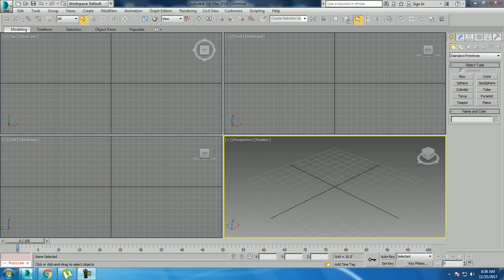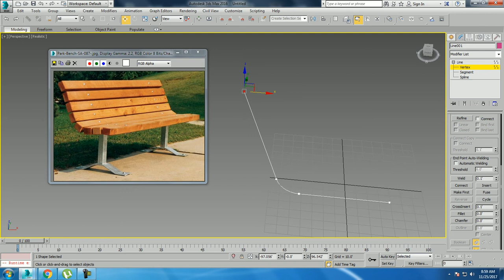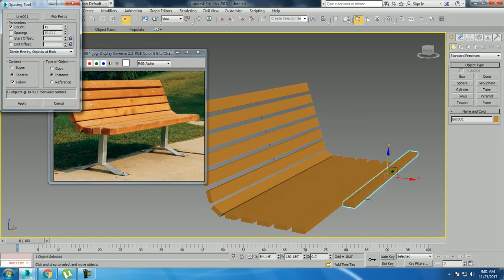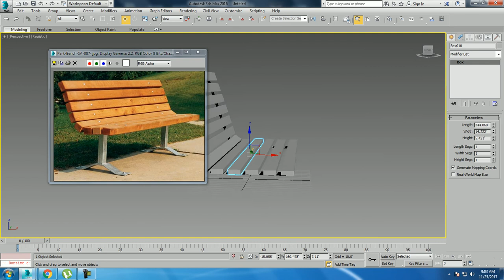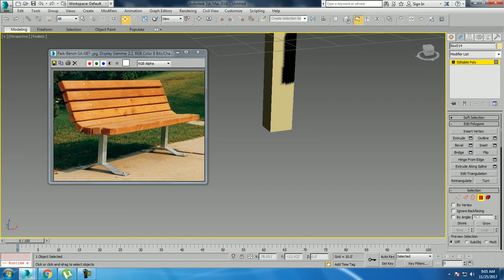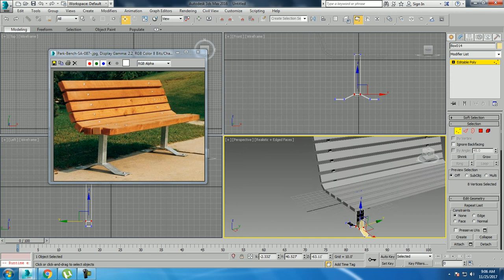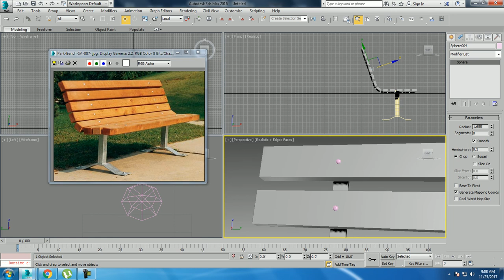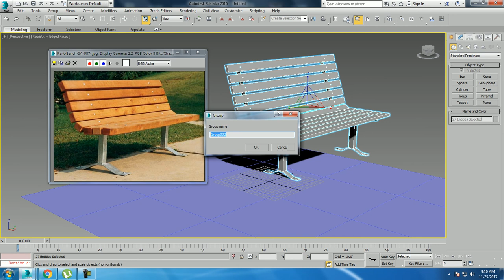Tutorial on Modeling a Park bench in 3dsmax ( For Beginners)